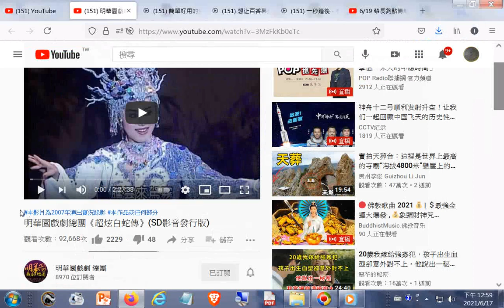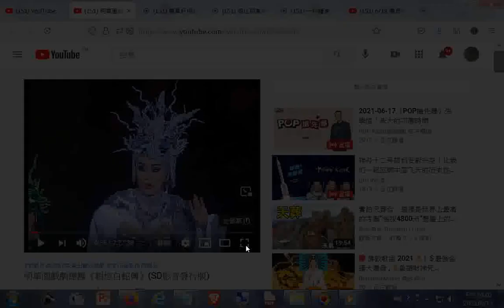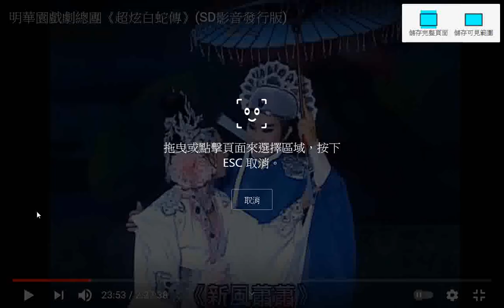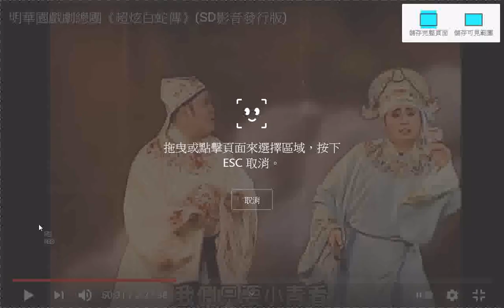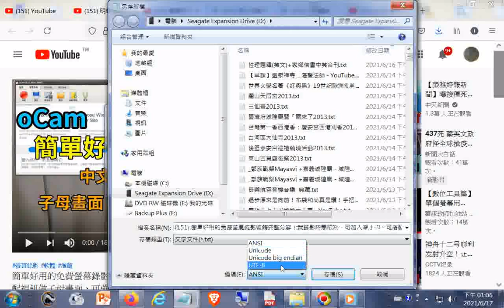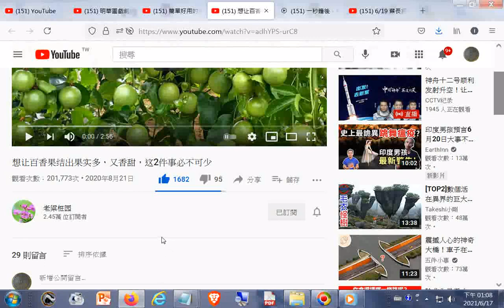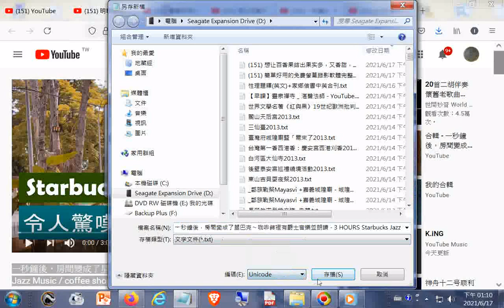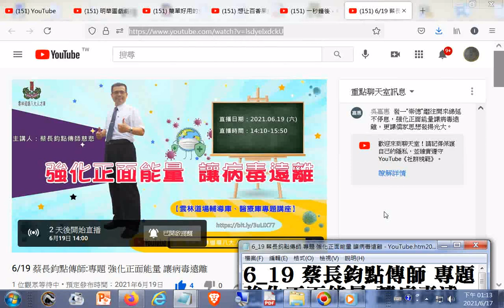20210617#youtube 6_19 蔡長鈞點傳師 專題 強化正面能量 讓病毒遠離 -20210619+簡單好用的免費螢幕錄影軟體完整分享！無錄影時間限制、可加入浮水印、